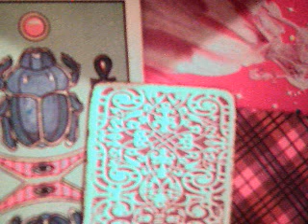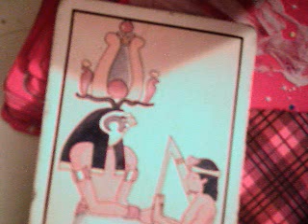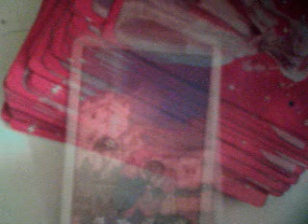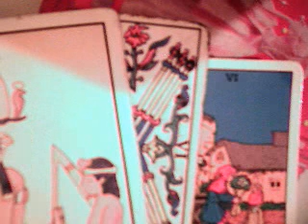miercoles 26 abril 2017 horóscopo solteros interactivo 12 signos